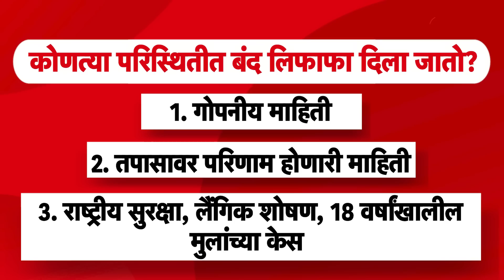CJI Chandrachud संतापले ती बंद लिफाफा पद्धत काय आहे?| Supreme Court | Sealed Cover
सरन्यायाधीश संतापले ती बंद लिफाफा पद्धत काय आहे?